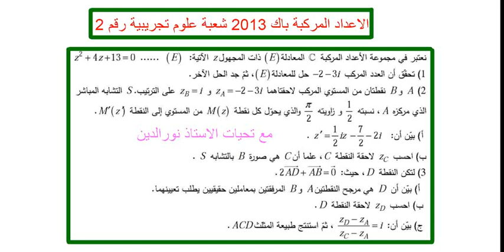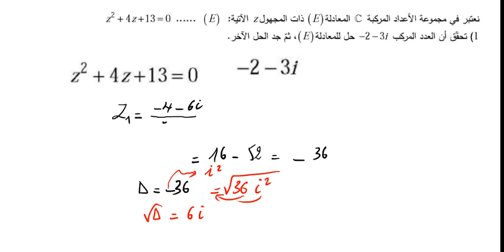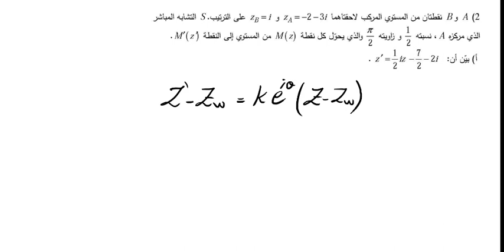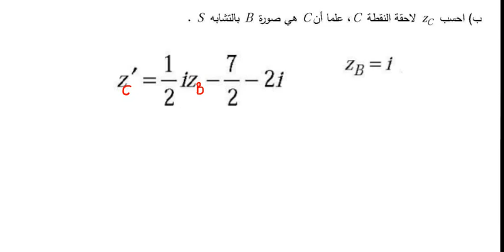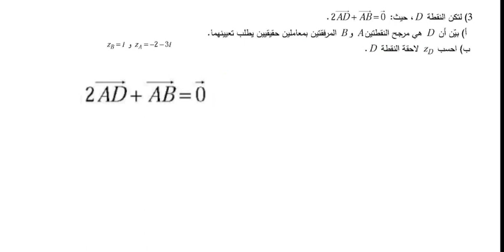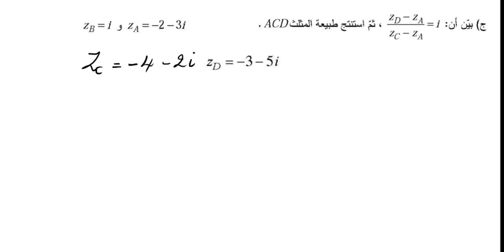الاعداد المركبة باك 2013 شعبة علوم تجريبية رقم 2